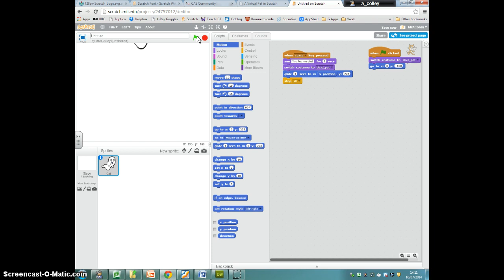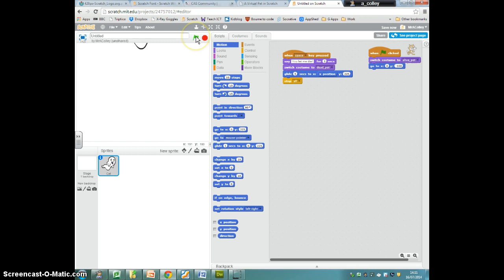3 Reset script